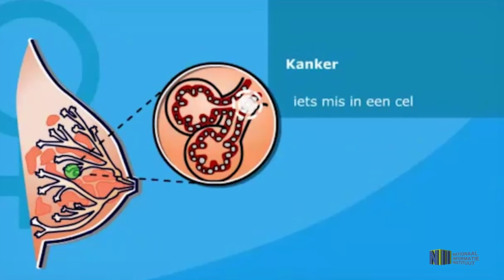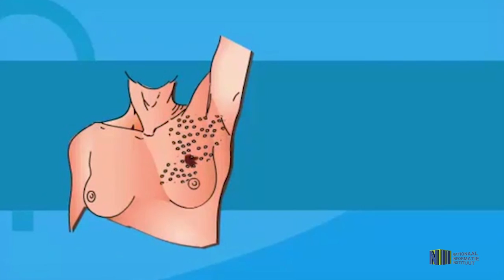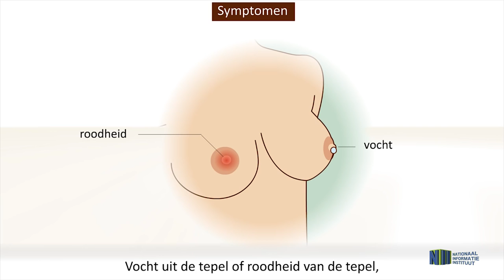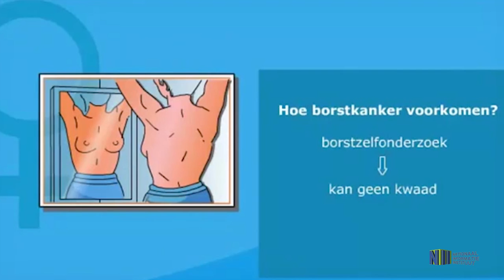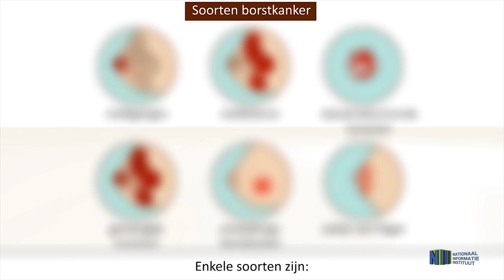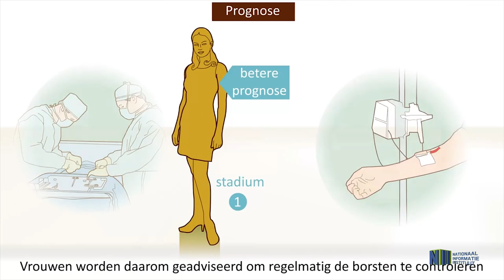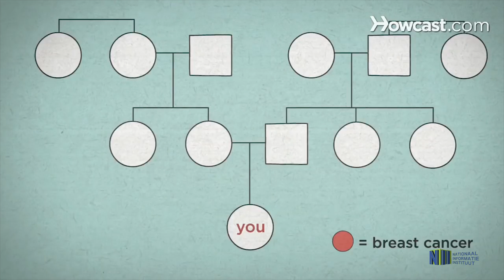STICHTING LOBI BORSTKANKERMAAND